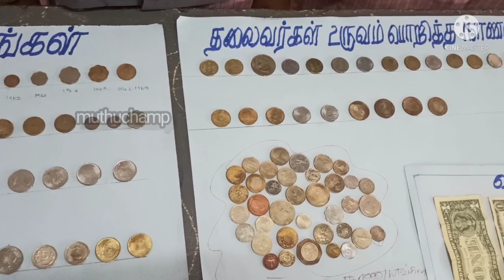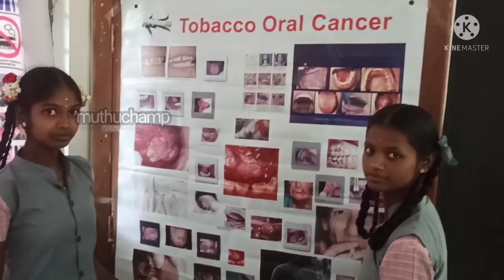Science experiment in our 🏫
மாணவர்கள் அறிவியலில் பலவிதமான அனுபவங்களைப் பெற்றிருக்கிறார்கள். அந்த அனுபவங்களை நீங்கள் கட்டியெழுப்பலாம் மற்றும் வீட்டில் பல எளிய அறிவியல் சோதனைகளை அமைப்பதன் மூலம் அவர்களின் அறிவை ஆழப்படுத்தலாம். வேதியியல், இயற்பியல் மற்றும் உயிரியல் அனைத்தையும் உங்கள் சொந்த சமையலறையில் நீங்கள் ஏற்கனவே கையில் வைத்திருக்கும் பொருள்களுடன் ஆராயலாம்